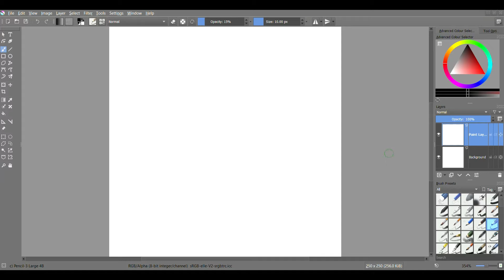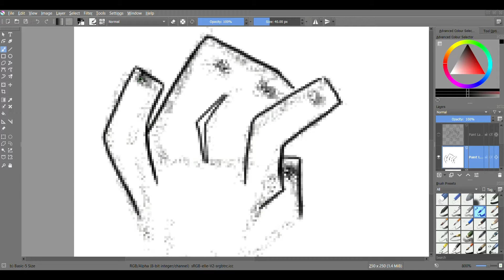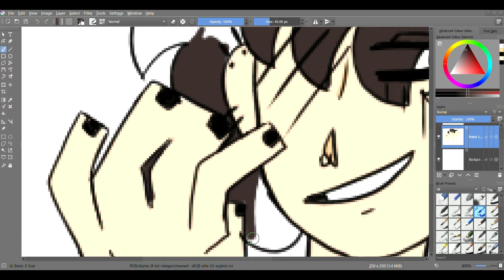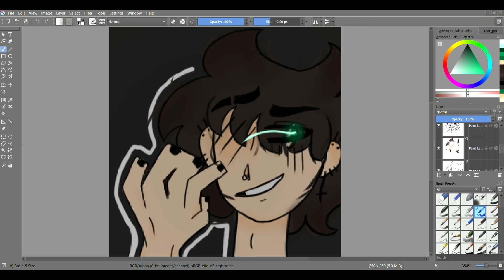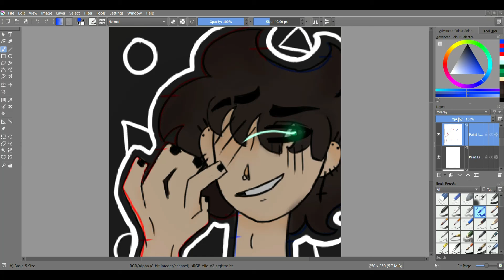Drawing not that good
Just a quick drawing